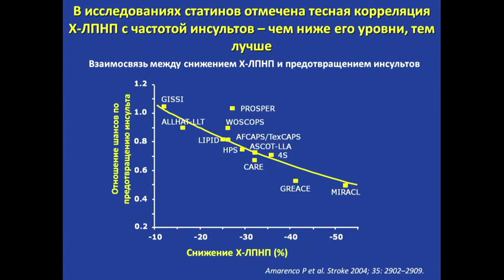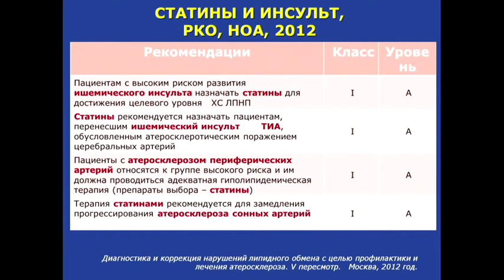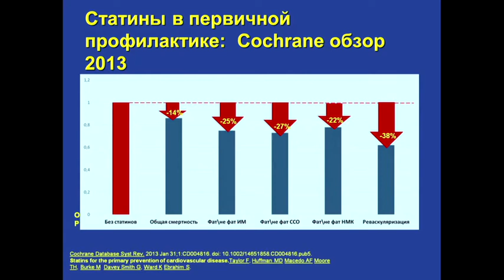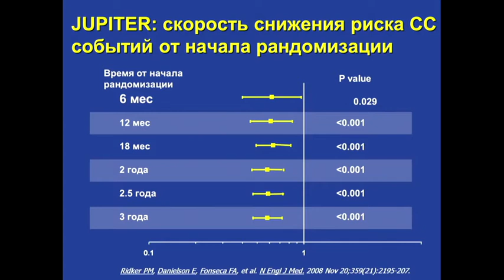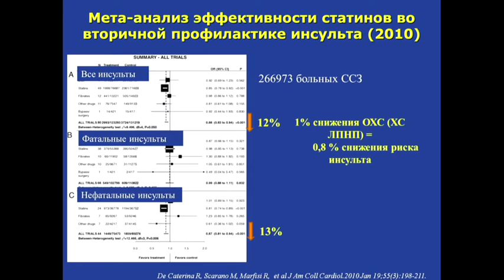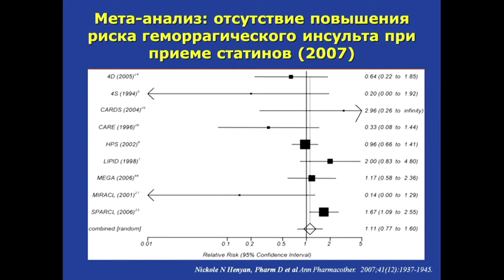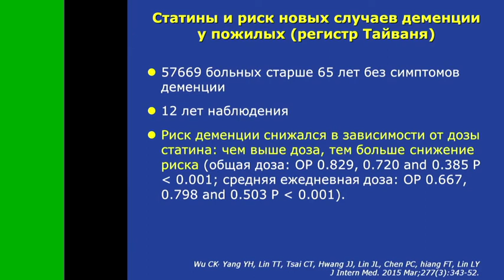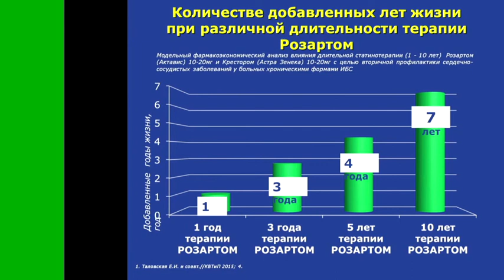Статины и цереброваскулярная болезнь - польза и риски терапии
III Международная Конференция Евразийской Ассоциации Терапевтов, Пермь 2015